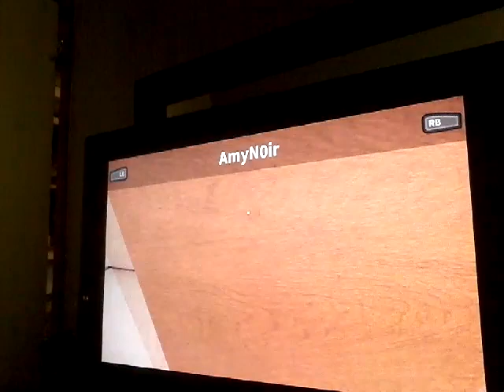Murder mystery sorry I haven't been posting